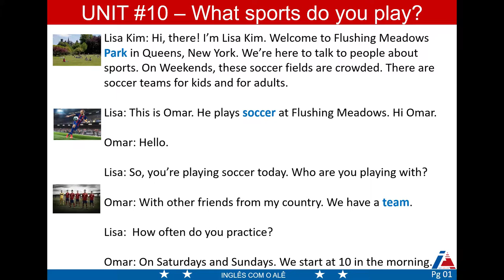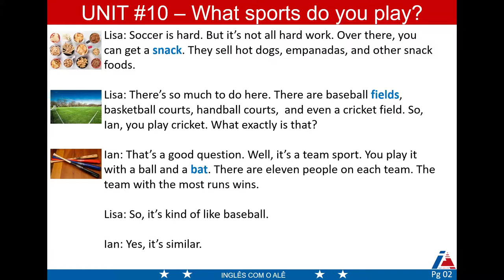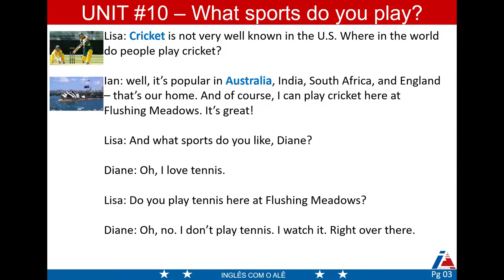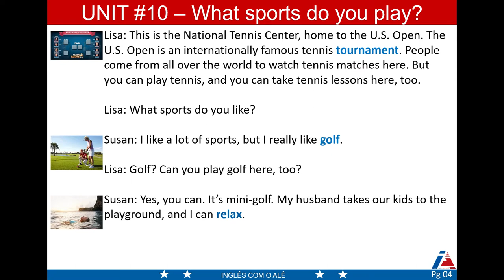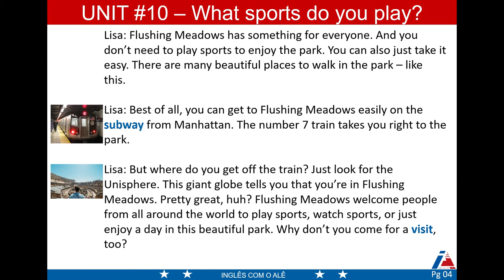UNIT 10 - WHAT SPORTS DO YOU PLAY - WORKOUT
Video referente à unidade 10 do curso INGLÊS COM O ALÊ